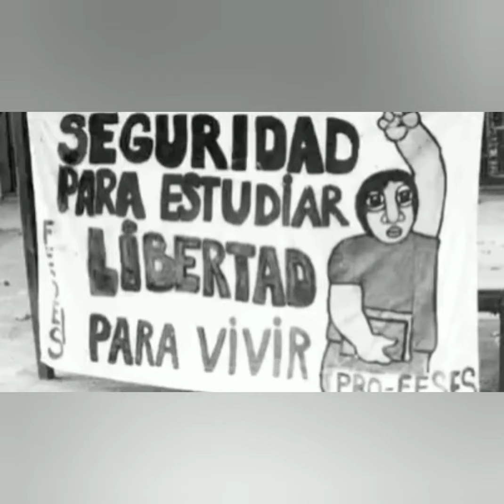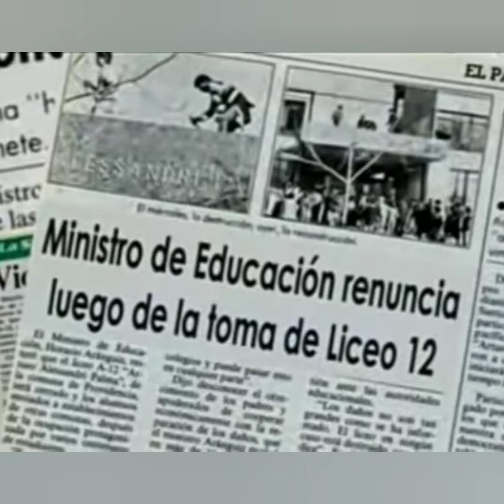Toma del liceo 12 ALESSANDRI 35 años 2020